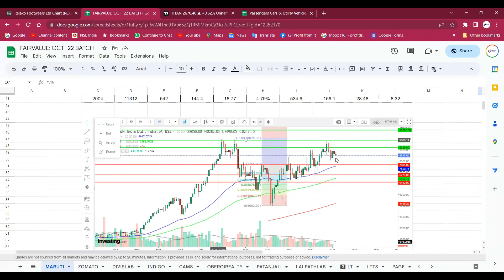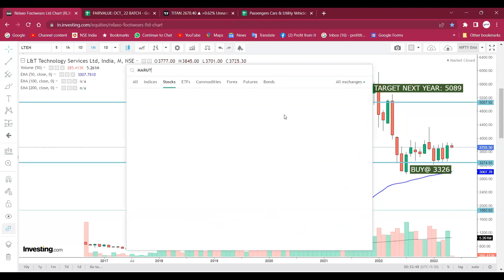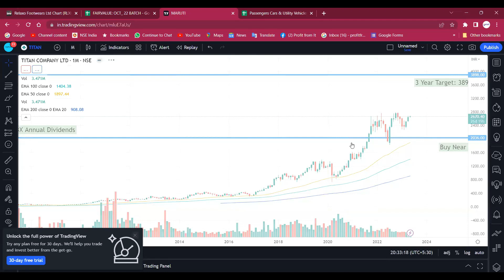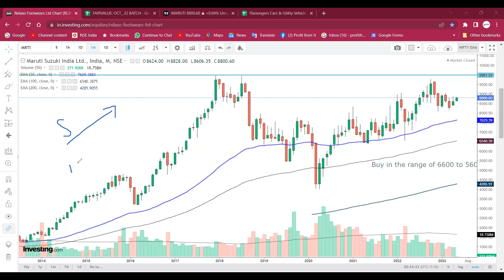Maruti Fairvalue Analysis